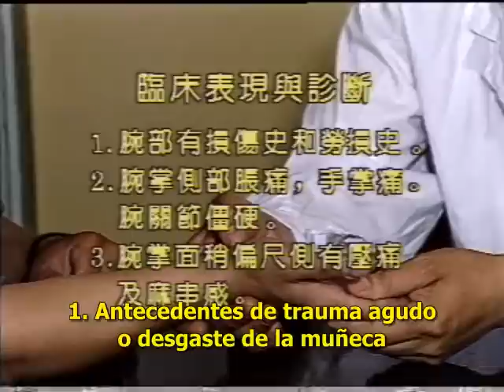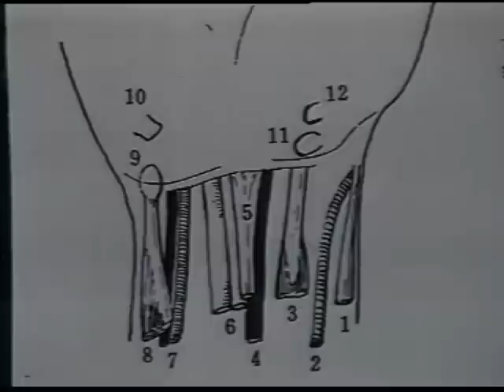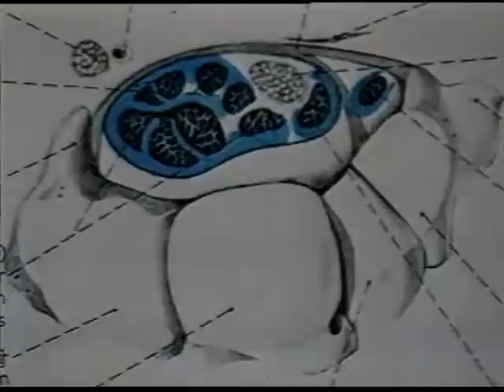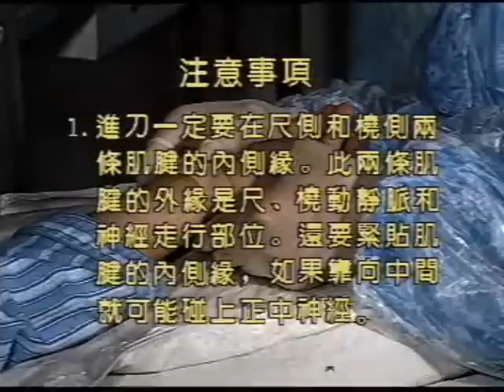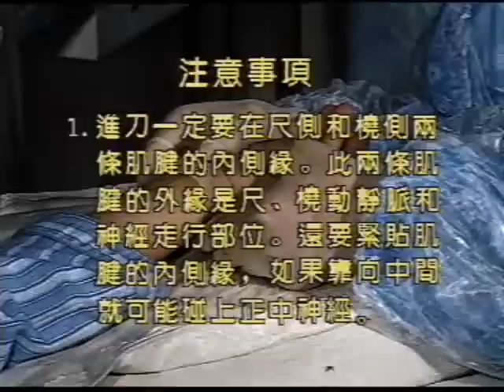tunel carpook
Tratamiento del síndrome del túnel del carpo con acutomo
Hecho por Zhu Hanzhang